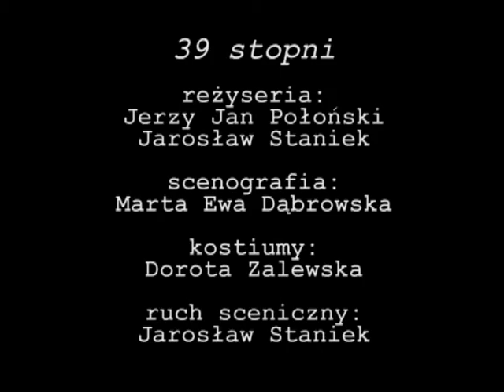39 stopni - wywiad z reżyserami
39 stopni - wywiad z reżyserami

reżyseria: Jerzy Jan Połoński, Jarosław Staniek
scenografia: Marta Ewa Dąbrowska
inni: Kostiumy: Dorota Zalewska; ruch sceniczny: Jarosław Staniek

grają:
Mirosław Henke, Andrzej Jakubas, Karolina Łukaszewicz, Artur Zawadzki

spektakl:

Życie Richarda Hannaya nie należało do zwariowanych i ciekawych. Można nawet zaryzykować stwierdzenie, że było zwykłe, szare i nijakie... Aż do pewnego wieczora, który postanowił spędzić w teatrze... Ten jeden wieczór zburzył cały porządek jego codzienności: Pościgi... romanse... ucieczki... romanse... zabójstwa... romanse... agenci... romanse... przerażające szkockie bagna, angielskie mgły, czarne noce, blade poranki... i oczywiście romanse.

Czy jeden człowiek może uratować Imperium Brytyjskie? A może i cały świat? I czym jest sekretne 39 stopni...? Odpowiedzi na te i inne pytania znajdziecie w naszej zwariowanej szpiegowsko - miłosnej komedii. Zawrotne tempo, zaskakujące zwroty akcji i... tajemnica. To wszystko przyprawione arcyciekawą i niespotykaną dotąd w Polsce formą teatralną. Przekonaj się ile ról jest w stanie zagrać jeden aktor.

Życie Richarda Hannaya zmieniło się podczas jednego wieczoru w teatrze... Czy Wasze też się zmieni zależy tylko od Was... Wystarczy, że przyjdziecie. a nic już nie będzie takie samo...

Realizacja: Rafał Czekajewski